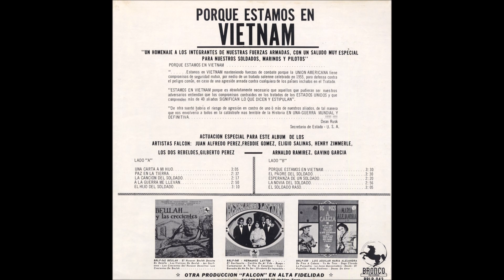(B1) Porque estamos en Vietnam (Arnaldo Ramírez)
"Porque estamos en Vietnam" ("Why We Are in Vietnam") - a various artist compilation of 10 Vietnam War songs, in the Tex-Mex / tejano genres, including several released as singles. Released on Bronco (# BRLP-043) - record label owned by Arnaldo Ramírez, who also founded the Mexican-American record labels ARV, Falcon, and Bego, also based in Texas. He featured in Billboard on 25 November 1972, in an article focusing on the explosion of Tex-Mex music. Born on 9 April 1918, in Mission, Texas, USA, he died there on 11 May 1993. 9 out of 10 of these songs took a patriotic perspective, with only one calling for peace in Vietnam.

Full track listing:

A1| Gabino Garcia - "Una carta a mi hijo"
A2| Juan Alfredo Perez - "Paz en la tierra"
A3| Juan Alfredo Perez - "La cancion del soldado"
A4| Gilberto Perez - "A la guerra me llevan"
A5| Freddie Gómez - "El hijo del soldado"
B1| Arnaldo Ramírez - "Porque estamos en Vietnam"
B2| Henry Zimmerle - "El padre del soldado"
B3| Los Dos Rebeldes - "Esperanza de un soldado"
B4| Eligio Salinas - "La novia del soldado"
B5| Freddie Gómez - "Soldado raso"